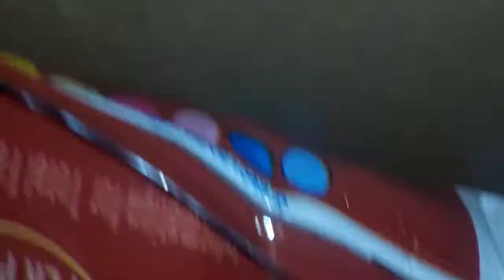BIG JOES AKA BEAN BAG IS HERE!!!!!!!!!!??!!!¡!!!!!!!!!!!